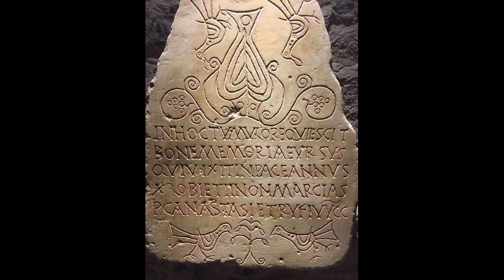Les grands sites de la colline de Fourvière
Avec le service des pèlerinages du diocèse de Saint-Claude.